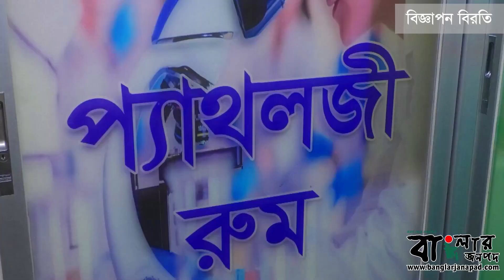রাজশাহীর রাজপথে আ.লীগ-বিএনপির পাল্টাপাল্টি কর্মসূচি।। বাংলার জনপদ